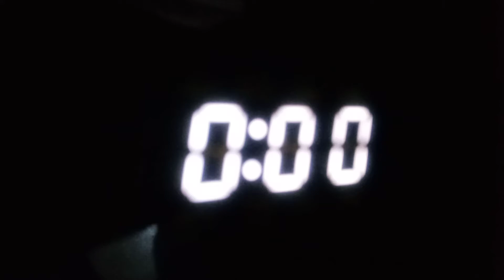"WHITE BRIDAL VEIL"🤍🌬️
I DREAMED AGAIN...AND NOW I CAN TELL..I SAW YOU..IN A WHITE BRIDAL VEIL🤍🌬️🤍🌬️